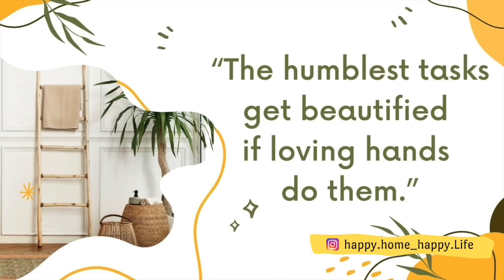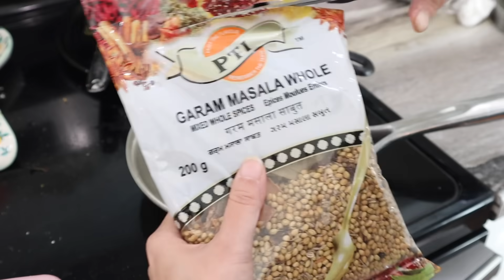Festival cleaning - Masala Mirchi Recipe - Cook , Clean & Relax with me - Different Chole Recipe